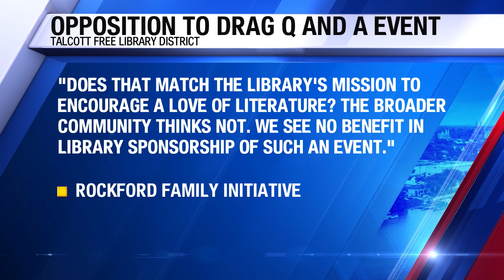Rockton Pride fundraising for drag Q&A event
Rockton Pride is working on ways to fund LGBTQ-inclusive events at the Talcott Library.
The group says it's in response to critics who say they're against using taxpayer money to pay for the Q&A featuring a drag artist. Protests against the Q&A--which has been changed into a virtual event, are expected to take place in person on July 14th.